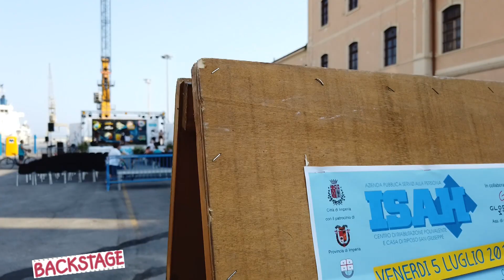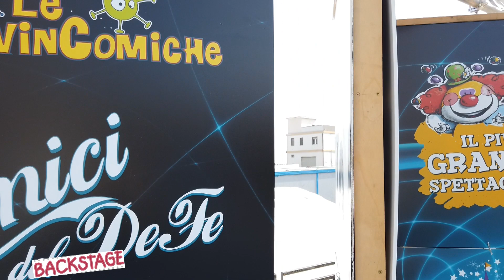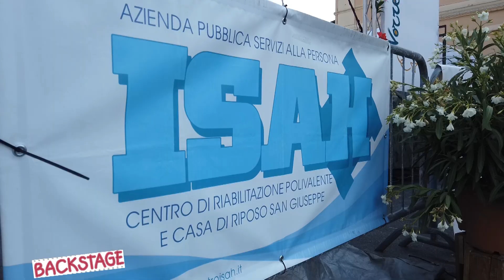BACKSTAGE DELLO SPETTACOLO DELL'ISAH DI IMPERIA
In un video un simpatico dietro le quinte dello spettacolo dei ragazzi dell'Isah, il Centro di riabilitazione di Imperia.